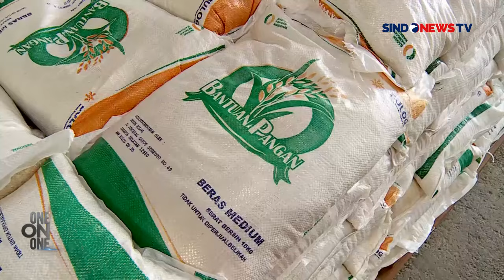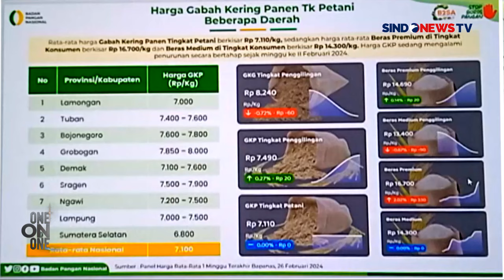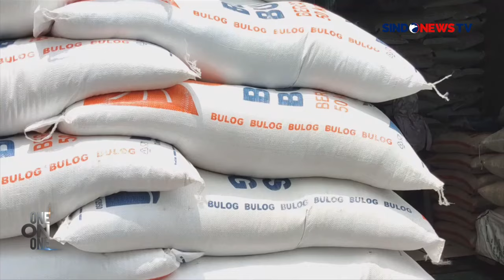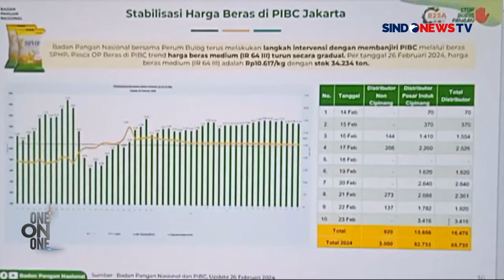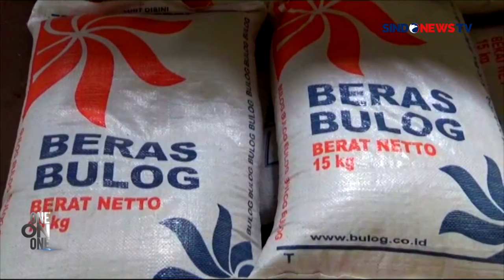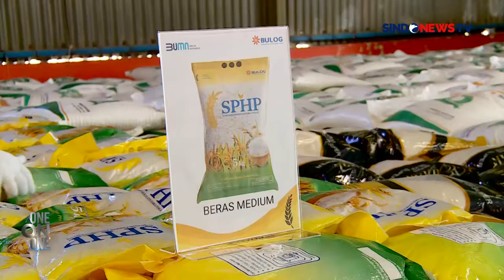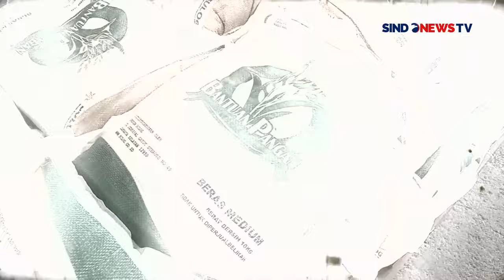[FULL] Pemerintah Intervensi Harga Beras dengan Keluarkan Beras Impor - One On One 01/03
Harga beras di Indonesia melambung tinggi pada Februari 2024. Pada bulan tersebut, harga beras di tingkat eceran mencapai Rp15.157 per kilogram. Harga beras ini meningkat 5,28% dibandingkan bulan sebelumnya.